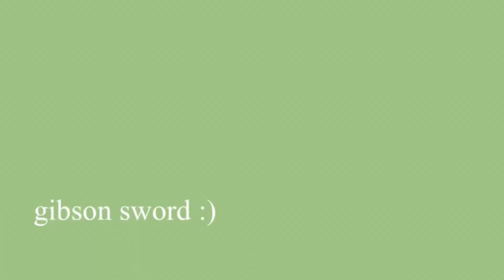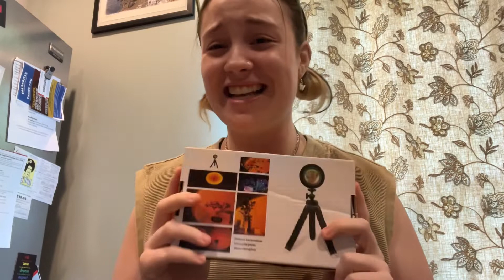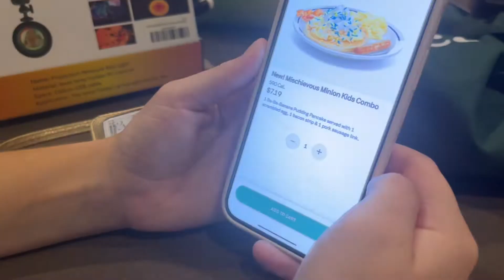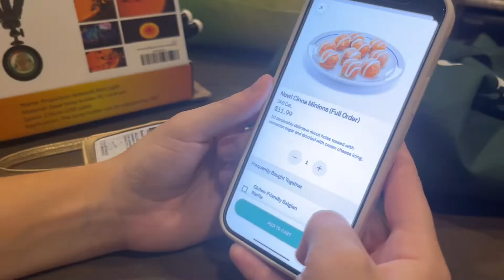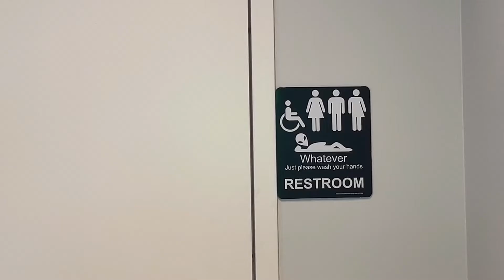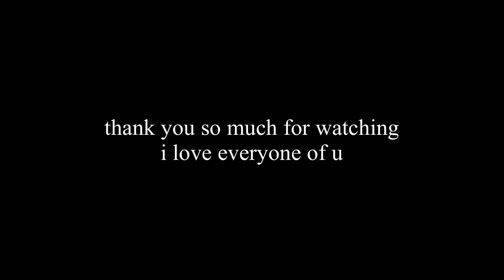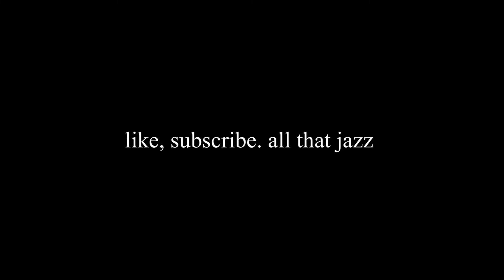I TURNED 17 & reviewed the minion menu at ihop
hey besties it was my birthday so I decided to do a little vlog. I hope you enjoy this video and lmk if you want more vlog videos. also enjoy my minion menu ihop review because it's a fun time lol. anyways love you!

chapters
00:00 intro
00:03 finding my hidden card
00:29 aesthetic coffee montage
00:59 opening gifts
02:45 ordering minion menu @IHOP
03:14 waiting for our ba ba banana pancakes
03:25 car jams to uncopyrighted music
03:56 cinnaminion taste test
04:10 ihop minion menu taste test
06:08 hannah surprising me
06:12 GETTING MY FAV ACAI BOWL
06:22 free bday drink @Dunkin-Donuts
06:45 watching 10 things I hate about you
06:51 cooking a home chef meal
06:59 my beautiful masterpiece
07:20 birthday cake
07:53 outro